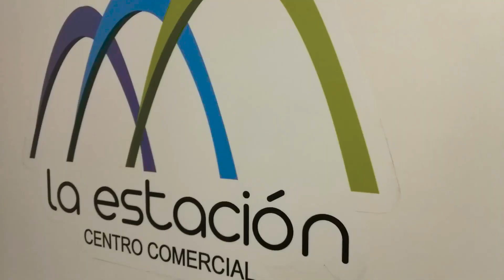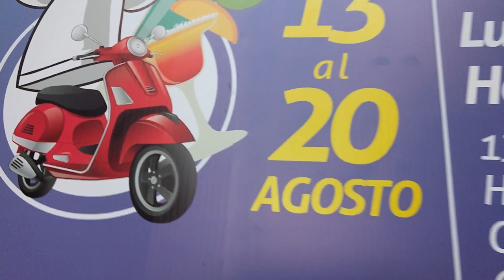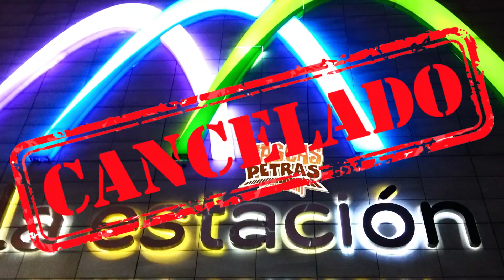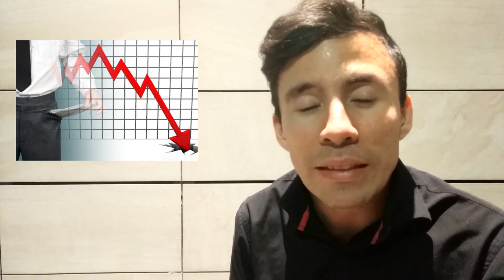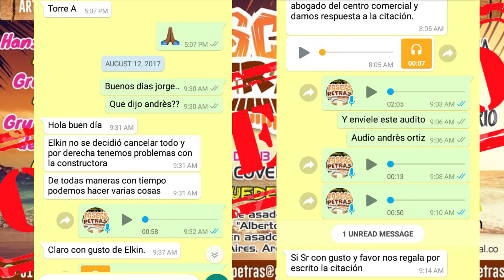🚫 CENTRO COMERCIAL LA ESTACIÓN EN CALI CANCELO EL EVENTO TASCAS PETRAS - ELKIN CAMACHO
ELKIN CAMACHO: 🚫 Negligencia, Falta de seriedad y respeto por parte del área Administrativa del Centro Comercial La Estación Ubicado en la Ciudad de Santiago de Cali, que decide Cancelar el Evento Tascas Petras ya Pactado de forma Verbal con el Empresario Elkin Camacho, los cuales el contrato que incluye clausulas y todo lo relacionado al evento nunca quisieron entregar la parte de Gerencia o Mercadeo al Creador del Evento.
Definitivamente no se puede permitir que personas así que juegan con la buena Fe, el nombre, el tiempo y el dinero de las personas, empresarios o Ejecutivos que quieran hacer parte del Centro Comercial sea en un evento, arrendando un establecimiento o cualquier propuesta de ámbito comercial, Ya que El sitio La Estación es nuevo en la Ciudad de Cali, pero si desde la cabeza hay una mala Administración el Gran Centro comercial mencionado solo caerá a Pique!
Les pedimos Disculpas a todas las persona que iban a ir al evento, a los empresarios, artistas y todo el talento dispuesto a dar lo mejor para todos, que la Agencia Booking y Marketing próximamente les traerá buenas noticias, cuando se termine de aclarar este bochornoso Acto y se hable con Ejecutivos serios dispuestos a llevar a lo más Alto sus sitios, lugares o marcas que Administran.

* Déjame un Like :D
* Déjame tu comentario acerca del video y de lo que quisieras ver (Algo nuevo, curioso, que te guste, quieras saber, conocer, aprender o solo que te entretenga :D )

Muchas gracias por regalarme un pedacito de tu tiempo
para observar mis Vídeos =)